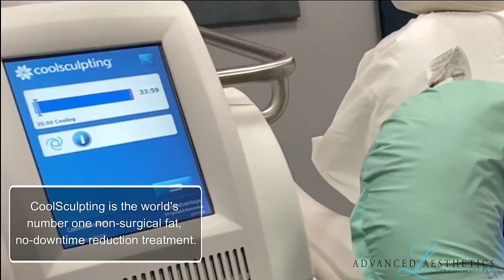Dr. Manuel A. Lopez's Coolsculpting treatment!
Check out Dr. Lopez getting his 1st Coolsculpting treatment, performed on his bilateral flanks.  Coolsculpting is the #1 non-surgical fat reduction treatment, it's 45 minutes or less and with little to no downtime!